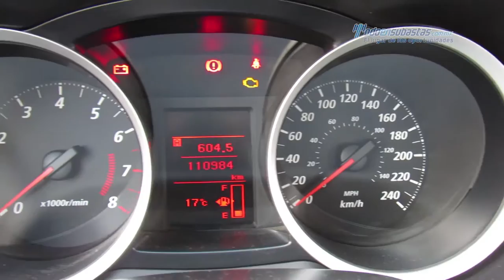Mitsubishi - Lancer ES 2011 - BU039514